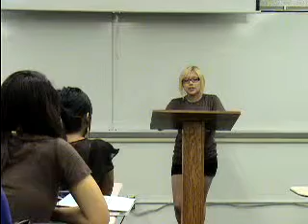Anto Claim Speech.MPG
Fall 2010 TR 11:00